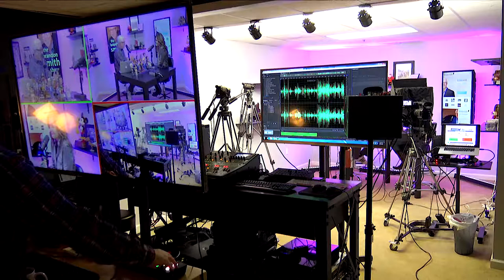Five Spokes of the Wellness Wheel with Jacynta Harb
"Health is in your mind, not in your mouth." We're facing 2019 head-on and taking back control of our overall wellness on this edition of the podcast as Jacynta Harb, Founder of Sparkle Wellness joins me in studio! We talk tips for navigating the office break room, staying motivated and being the CEO of your health.